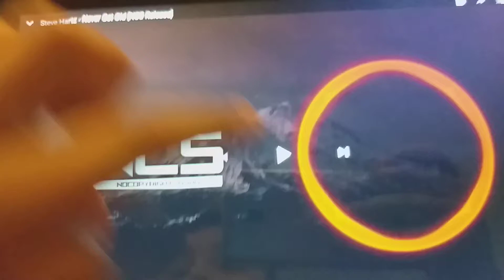Steve Hartz - Never Get Old (NCS Release)